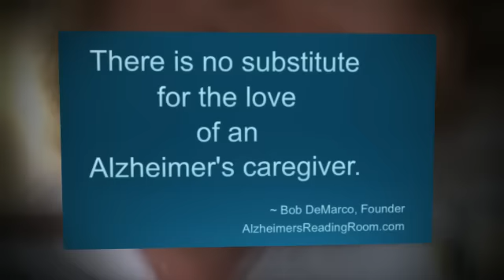Merry Christmas to the Entire Alzheimer's and Dementia Community Worldwide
Bob DeMarco, Founder
Alzheimer's Reading Room